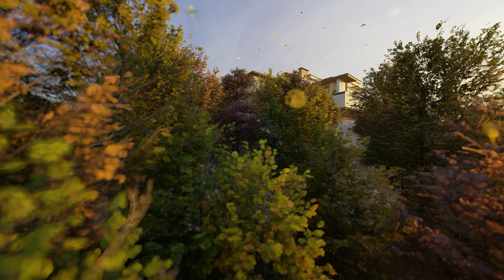leafy clip animation